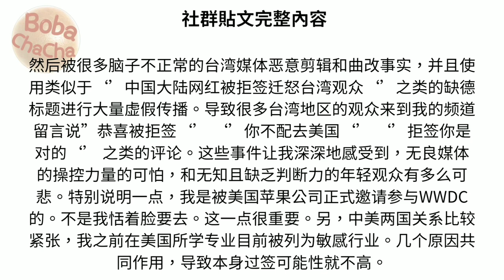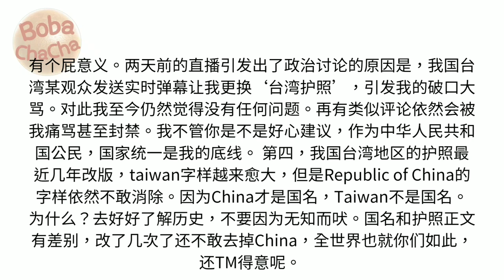还原现场•电丸科技AK张宇峰《台灣人的雞婆讓人崩潰》怒怼台湾人后•搬运影片到新帐号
0:00 崩潰現場
0:52 留言嗆台灣人是狗
1:28 他頻道一堆違反蛆國法律的言論()怕被檢舉遭鐵拳 ，已將所有影片隱藏並發佈社群公告(已删)，已備份影片到新帳號

电丸科技AK（张宇峰）日前因為「赴美簽證遭到拒絕」，而開啟直播向觀眾吐苦水，沒想到有一位台灣觀眾留言「你可以換台灣護照試試看」，讓他瞬間理智線斷，連續飆罵留言網友2分鐘，並怒嗆「這個世界沒有台灣護照」、「你遲早也得換護照」。

👇 张宇峰资料库 👇
生日:1988年9月18日
地址：天津市滨海新区渤海石油路滨海新村兴海园5栋1门402号
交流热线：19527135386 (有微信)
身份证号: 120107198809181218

公司名：深圳市电玩科技有限公司（曾用名）
深圳市龙岗区平湖街道平湖社区凤凰大道108号御峰园E15栋E15-06
电丸科技电丸传媒都在这个地点

公司名：东莞东本网络技术有限公司